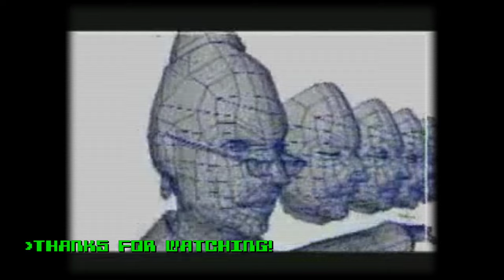Taking it Easy - Lawrence Plays Star Wars Battlefront II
Platform: PC